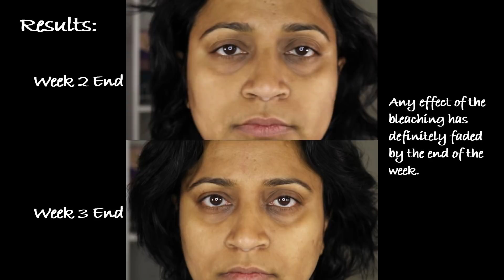Week 3 Check-in Halo Beauty Kiwi Trial | PalsLivesLife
The results of the Halo Beauty Kiwi Seed SKin Booster Supplement review at three week time point.

My Beauty science videos:
I think you might enjoy them and find them useful.